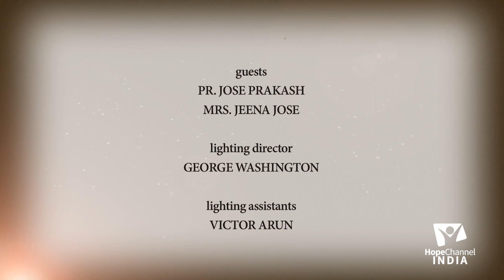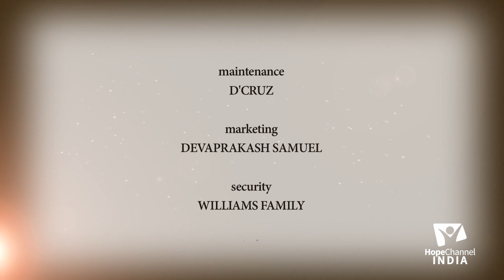How to Raise Children in the Right Way | Malayalam Christian Sermon & Message | Bible Study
Do you want to raise children in the right way? Malayalam Christian Sermon & Message will answer that question and more. In this video, you'll learn about Today's Bible Promise about Christian Message & Sermon and bible study in Malayalam on "Rearing your Children".

This bible study will teach you how to raise children in a way that will make them successful adults. Topics covered in this message include balancing work and family, managing home, family management, dealing with family problems, tips for managing household chores, family situation goals, family wealth management, raising children, parenting tips, and more.

Whether you're a parent or not, this sermon and message are a great way to learn about how to raise your kids.

Host: Mr. Elvin Baby John
Guest: Pr. Jose Prakash, Mrs. Jeena Jose

Our Hope channel India  is about " Experience the freedom by Truth "  We cover lots of bible topics and prophecies and end time signs and eternal life guidance.

Adventist Messages
Christian Sermon and messages
Malayalam Sermon live
Malayalam Worship Live
Malayalam Service Live
Malayalam bible words
Malayalam christian whatsapp status
Malayalam bible study